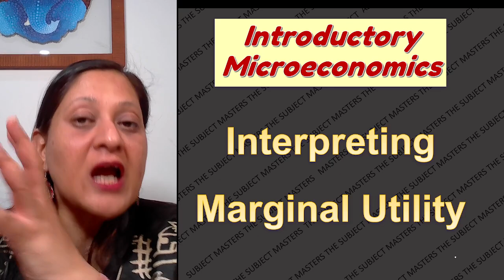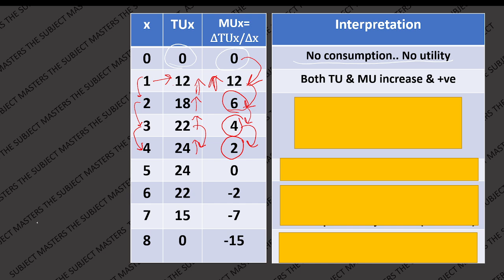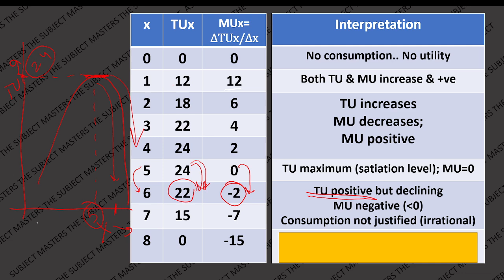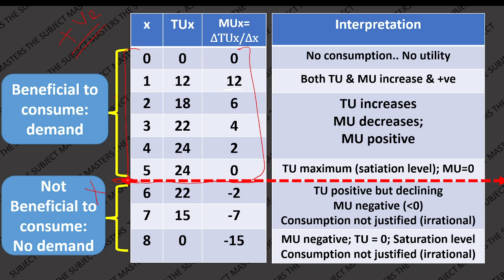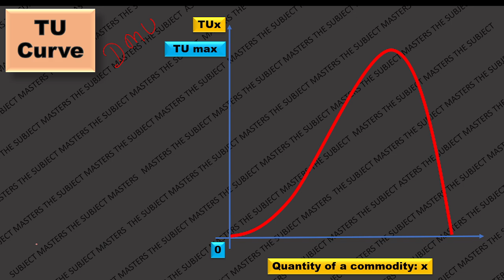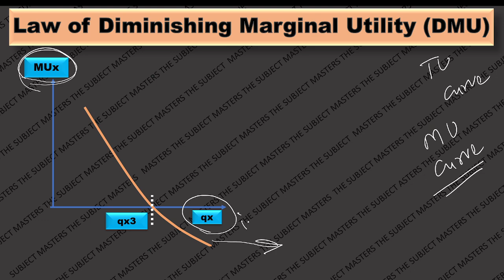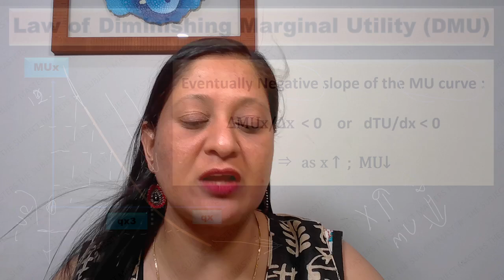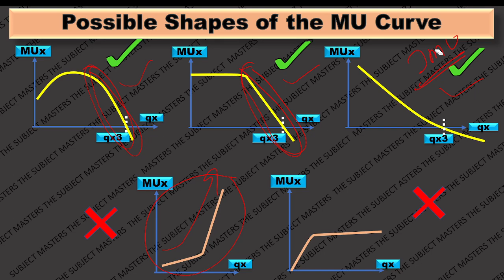Marginal Utility Meaning | Law of Diminishing Marginal Utility | CUET | UPSC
Marginal Utility | Introductory Microeconomics
Total Utility Curve | Total Utility Rules | Introductory Microeconomics | UPSC | CUET
Slope of PPF | Opportunity Cost | Introductory Microeconomics | UPSC | CUET
Law of Increasing Opportunity Cost | Introductory Microeconomics | UPSC | CUET
Opportunity Cost | Class 11 Introductory Microeconomics | Economics for CUET | Economics for UPSC
Shifting of a PPF | Class 11 Introductory Microeconomics | CUET Economics
What is opportunity Cost
How is Opportunity cost calculated
Practical applications of opportunity cost
Drawing a PPF
What is a PPF
How to draw a PPF
Shifting of a PPF
Properties of a PPF
Economics Introduction
Microeconomics Chapter One
Microeconomics Chapter One mcqs
Microeconomics Chapter One shot
Microeconomics Chapter ncert questions
central problems of economy
Economic Activities
Production
Consumption
Distribution
scarcity of resources
limited resources
unlimited wants
microeconomics vs macroeconomics
positive economics
normative economics
mixed economy

About Ruchi Ma'am | The Subject Masters
Lt.(Dr.) Ruchi Gupta has done her graduation in Economics(H) from Hindu College (NAAC A++ ranking college of Delhi University, India); M.A. and M.Phil in Economics from DELHI SCHOOL OF ECONOMICS (One of the top most Post Graduate institutes in the WORLD in the field of Economics); a Doctorate from Delhi University and has cleared NET twice.

She has a wide work experience, including a teaching experience of over 27+ years at top notch colleges of Delhi University at the Honors Graduate level; professional training at IIM Bangalore, and JNU; paper presentations at a number of National and International Conferences including at Denmark and Defense Academy, Gwalior.

She has an enormous penchant for all round learning, which enabled her to clear every National Level entrance exam (MA, M.Phil, MBA entrance of FMS, Ph.D., NET) in the first attempt, at times even becoming a top 10 rank holder nationally. She also has a rare distinction of being a Lieutenant in the Indian Army, again topping the Defense Academy with an A grade, winning a Gold Medal and several certificates of excellence. Once as a child, she was told by her father that "No positive effort ever made ever goes waste; it always repays you someday in some form." Those words forever became the guiding spirit of her life.

Being herself the daughter of a University Professor and coming from a family of educationists, teaching runs in her blood. Dr. Ruchi picked up the student friendly and 'learning by experimenting and observing' methods of teaching and learning during her stay and schooling abroad (Canada and Zambia) during her childhood. It is this competence based method that the tries to incorporate in her own unique teaching style of combining topics across disciplines and with issues of daily importance.

Ruchi Gupta is also an avid blogger and writes frequently on issues close to heart, ranging from street pups to the Russia-Ukraine war. At a personal level she is a believer in follower of India's ancient Ayurveda system of medication.

Through her channel The Subject Masters, Ruchi Ma'am wishes to bring high quality education and learning to every student at the school level to prepare them for the competitive corporate world